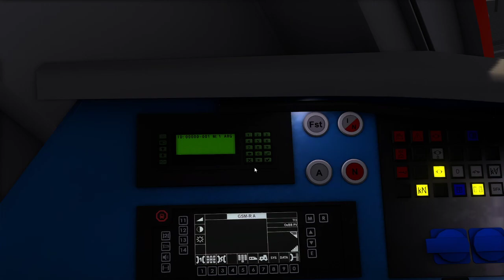Train Simulator 2020 - Salzburg – Wels Route [ RSSLO] - CityJet [SGH]